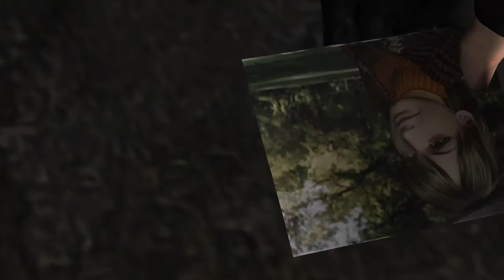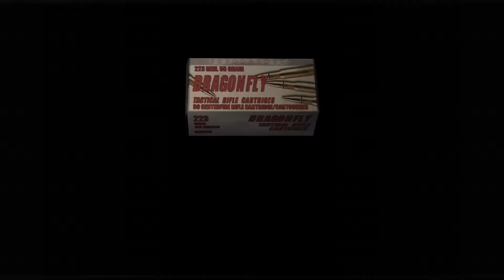I play RE4 BADLY pt2